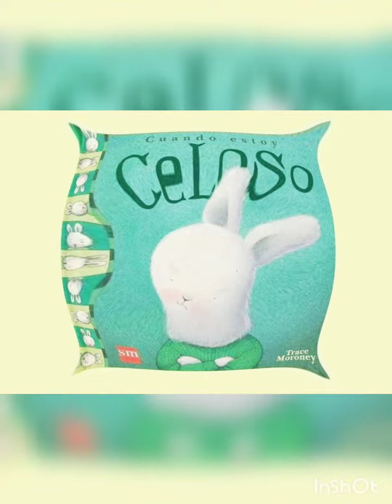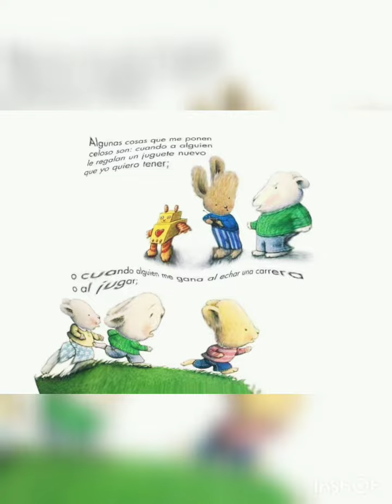Cuándo estoy celoso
Esta es una historia para niños  que les ayudará a conocer sus emociones.